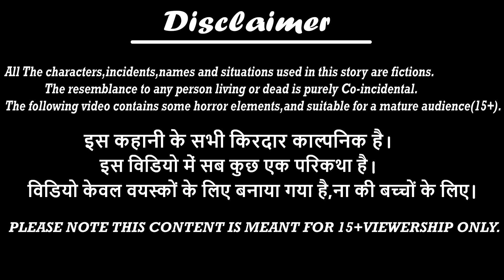मोमोस वाला | Momos Wala | Hindi Kahani | Moral Stories | Bedtime Stories | Hindi Kahaniya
मोमोस वाला | Momos Wala | Hindi Kahani | Moral Stories | Bedtime Stories | Hindi Kahaniya  Hindi Fairy Tales | Ammu Tv

Hello Guys.
Welcome to the Ammu Tv You tube Channel.